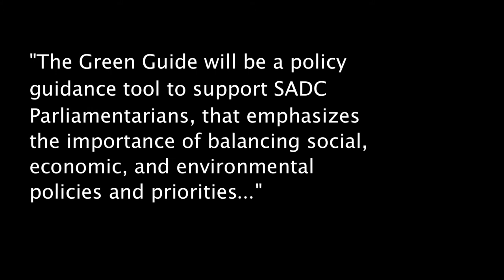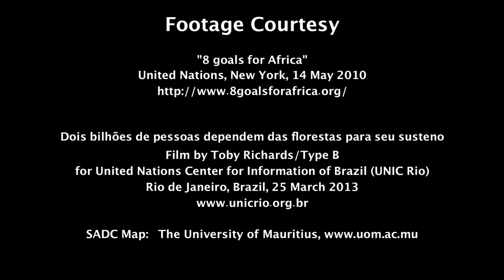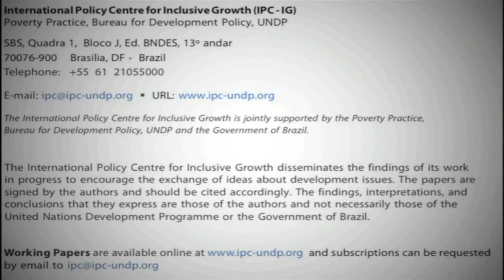Michael MacLennan of the IPC-IG/UNDP in Brasilia, Brazil Discusses Green Growth in the SADC Region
A new One Pager series brings policy recommendations for inclusive green growth policies implementation in developing countries. A Green Guide for Southern African Development Community (SADC) has been developed as a result of a collaborative partnership between the UNDP International Policy Centre for Inclusive Growth (IPC-IG) and the SADC Parliamentary Forum, with support from Climate Knowledge Development Network (CDKN). Michael MacLennan of the IPC-IG and a member of the Green Guide Working Group reports on a number of challenges and lessons in 'going green with equity.'